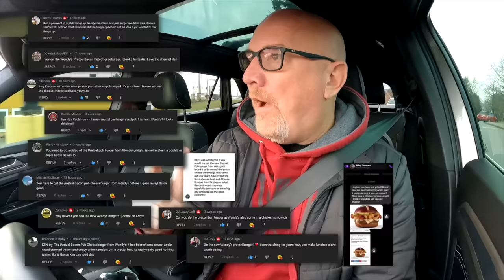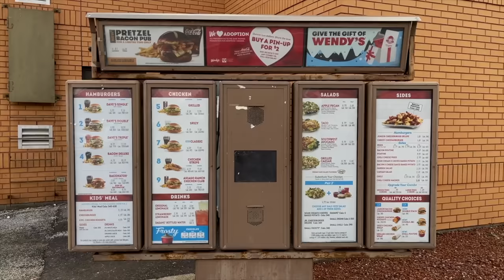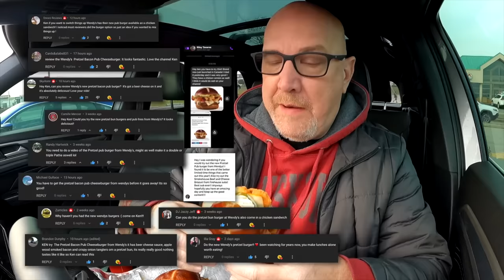Wendy's Pretzel Bacon Pub Cheeseburger VS Spicy Chicken Pretzel Bacon Pub Sandwich